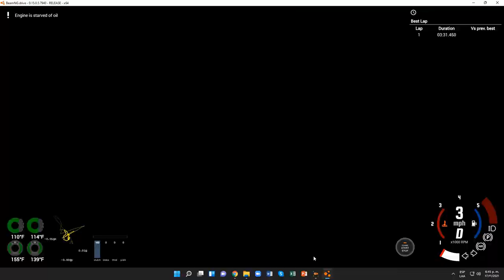BeamNG.drive (Time Trials) (Chevrolet Silverado (2014) [Black])